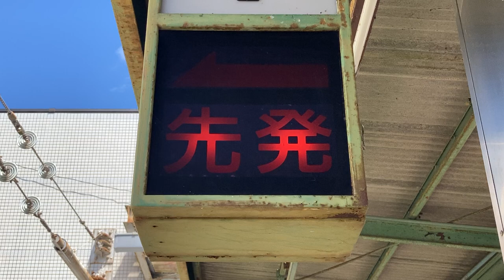神戸電鉄 有馬温泉駅 ホーム 行灯式の先発表示